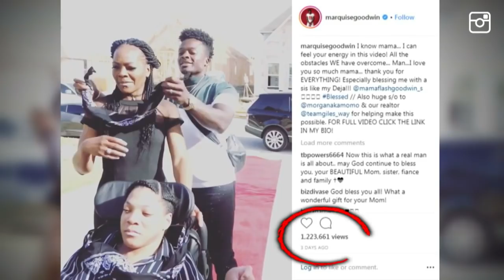49ers' Marquise Goodwin Surprises Mom and Sister With New House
An NFL player scored a touchdown with mom as he presented her with an epic gift. Marquise Goodwin is a wide receiver for the San Francisco 49ers. He recently posted a video to Instagram in which he revealed the new house he bought for his mother and sister. The clip has been viewed more than a million times. His mom, Tamina, was overcome with joy on the red carpet he rolled out to welcome them home. InsideEdition.com's Mara Montalbano has more.